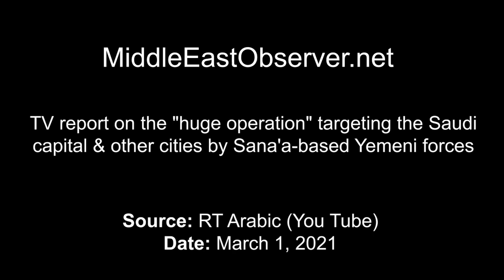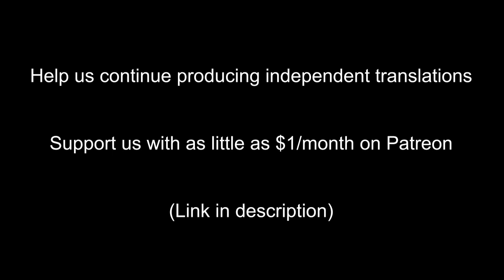Yemeni retaliation on the Saudis, for their brutal aggression and siege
From RT Arabic, English subtitles by middleeastobserver.net